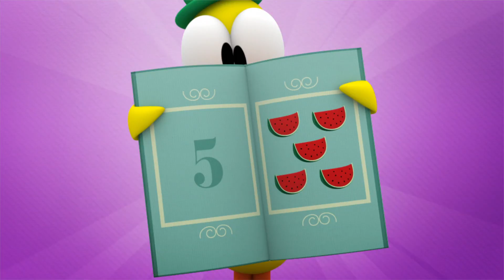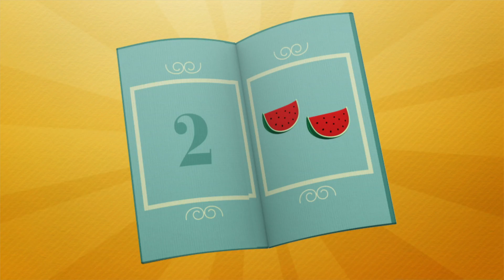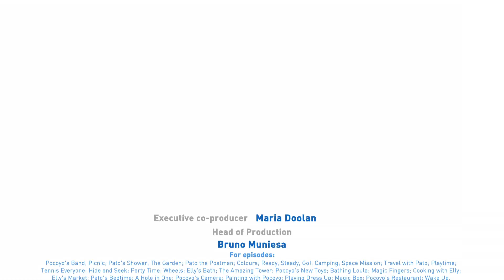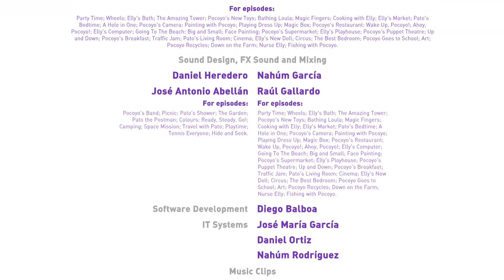LET'S GO POCOYO- episodios longos- EPISODIO 2 30 MINUTOS